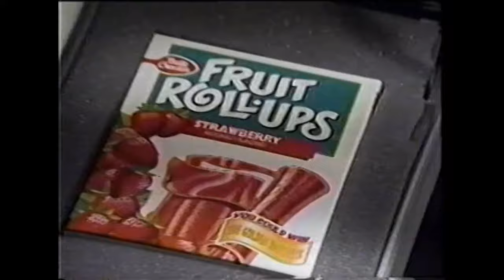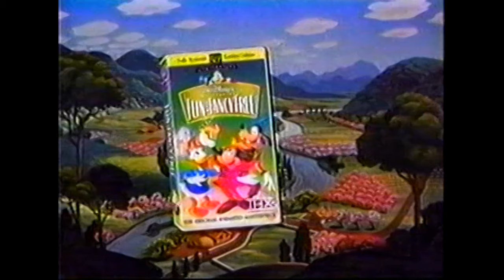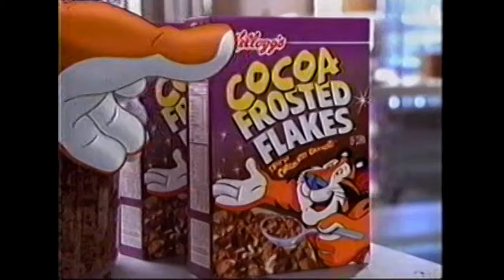1990s Commercials Vol. 252 (7/1997)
Today's block comes from an unidentified date in July 1997 (Thanks, BlueBoy97!)! In it, I present commercials for:

00:00 Golden Grahams Treats snacks
00:30 Fruit Roll-Ups snacks
01:02 Fox Kids bumper
01:08 Hershey's candy bars
01:39 McDonald's restaurants
02:09 Post Fruity Pebbles cereal
02:39 Fox Kids "Blast in Black" Saturday Morning theme block
02:59 Fox Kids bumper (another)
03:05 Fox Kids bumper (another one)
03:09 "The Spooktacular New Adventures of Casper" TV series promo
03:40 Chex cereals by General Mills
04:11 WLAX/WEUX "Fun & Fancy Free" home video sweepstakes
04:42 Fox Kids bumper (yep, another one)
04:46 Pringles chips
05:16 Kellogg's Cocoa Frosted Flakes cereal
05:47 "Eek! Stravaganza" TV series new episode promo
06:17 Fox Kids bumper (last one!)